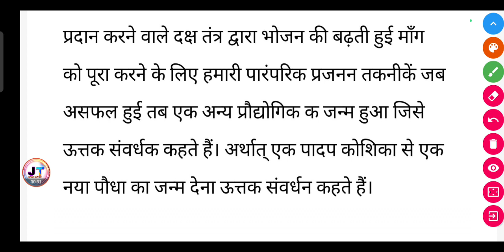ऊतक संवर्धन की परिभाषा दें? || Utak sambardhan ki paribhasha den